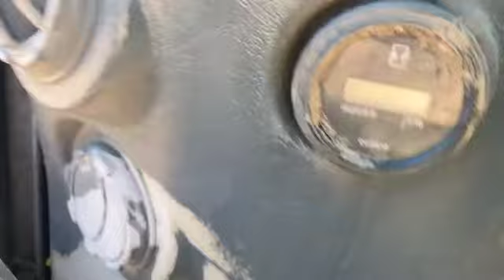Volvo EC330CL review and walk around 031